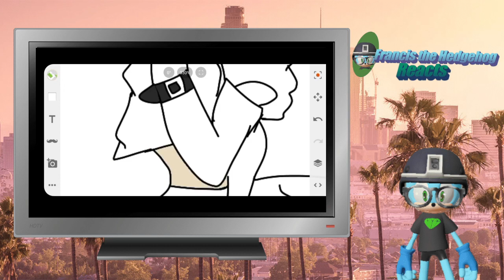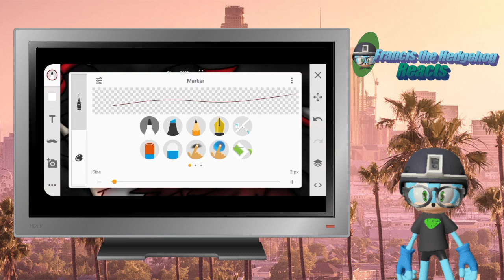Francis the Hedgehog Reacts to Ace X Gia Speed Paint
Francis the Hedgehog reacts to Axe X Gia Speedpaint by @GTDA27 . This is a really nicely done artwork by Gia. Make sure to check it out